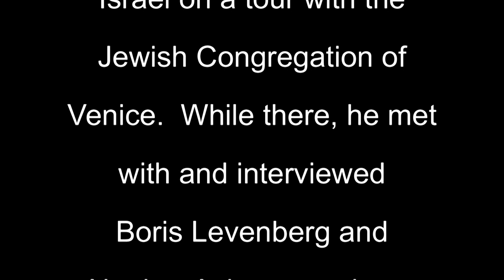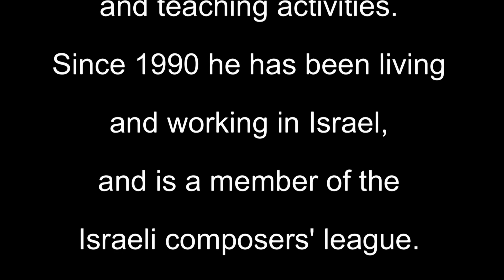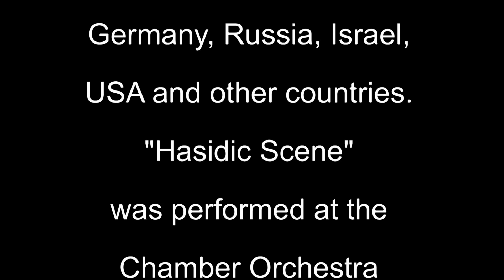Interview with Boris Levenberg Part 2